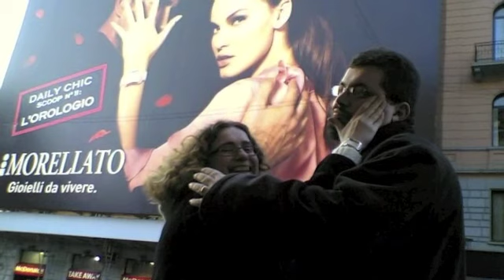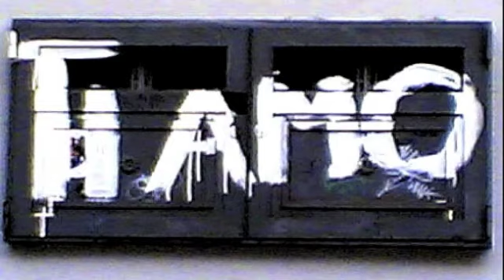Non è nel cuore...5 anni di catepol & husband